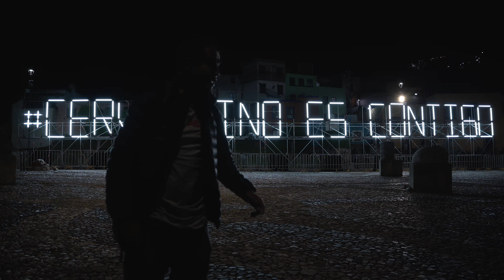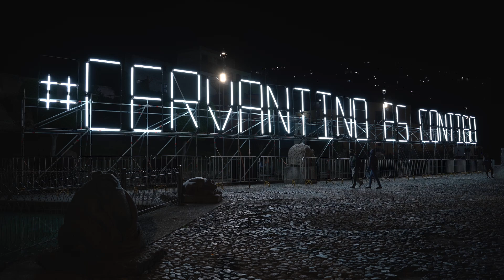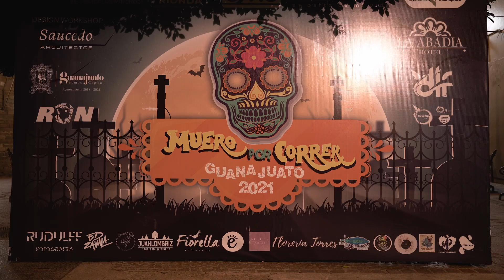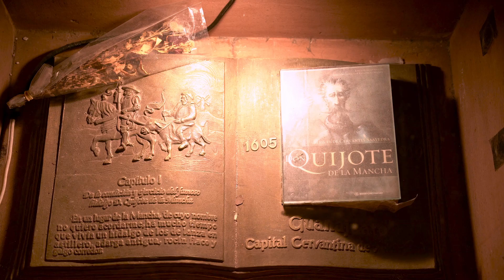Festival Cervantino - Día 4, 2021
Este es nuestro  cuarto día en Guanajuato durante el Festival Cervantino, 2021

Donaciones:
¡Si te gusta mi contenido y gustas dar una donación, te lo agradecería mucho!